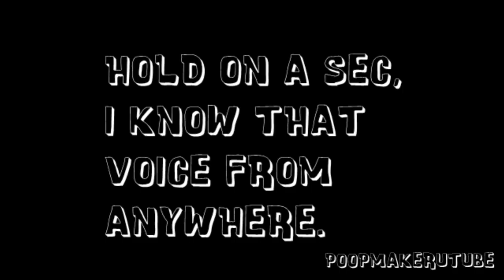Alfie And The Reindeer - Eastenders YTP